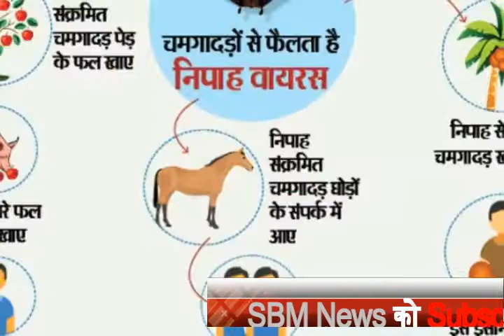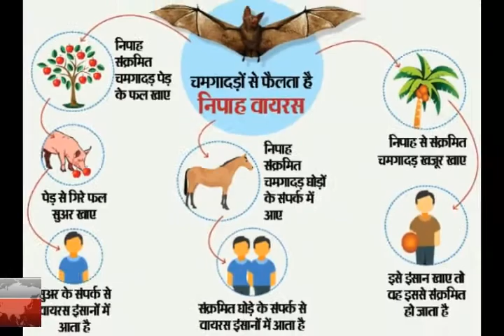तेजी से फैलता 'Nipah' वायरस,लक्षण पहचानें और करें तुरंत बचाव - SBM Hindi News 2018